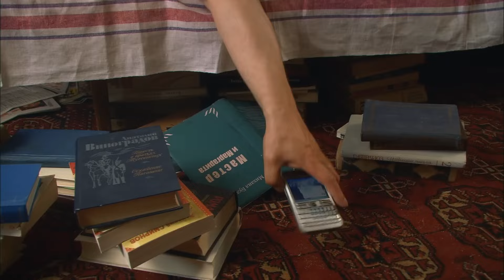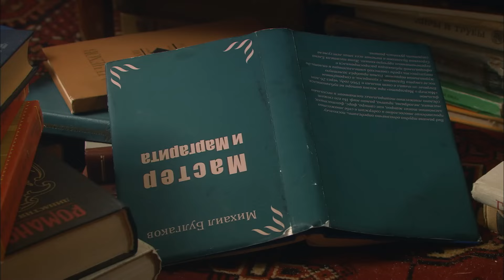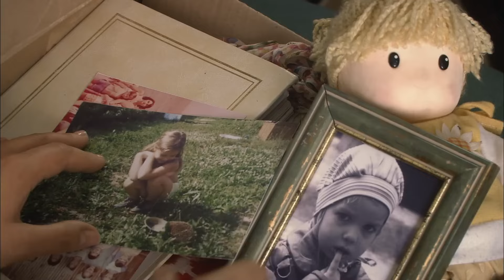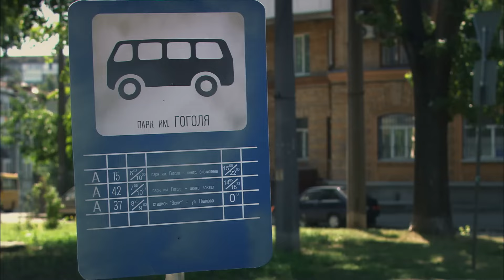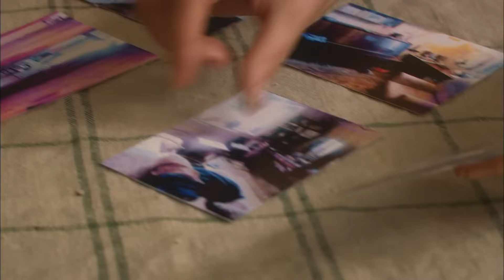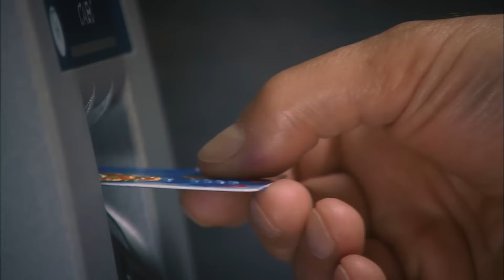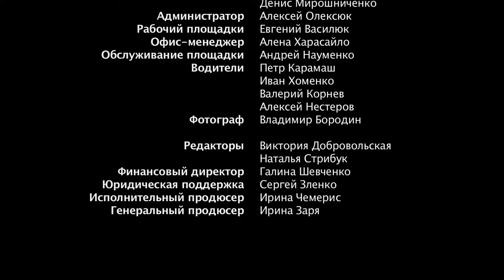💣СОСЕДИ ПО РАЗВОДУ💣 МЕЛОДРАМА 💣 ФИЛЬМ в HD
💥Рита и Сергей - бывшие супруги. Живя в одной квартире, оба лелеют одну мечту - поскорее разменять ее и разъехаться. Конфликт разрастается. Дочь Катя в этой партизанской войне занимает позицию наблюдателя, надеясь на то, что родители, как взрослые, разумные люди, разберутся сами.

Муж Кати Славик по воле случая вынужден поселиться у враждующих супругов. Перед Ритой и Сергеем стоит трудная задача - не поддаваться амбициям и показать родственнику, что у его жены, несмотря на некоторые сложности, родители - абсолютно миролюбивые люди. Но сам Славик оказывается весьма оригинальным соседом.